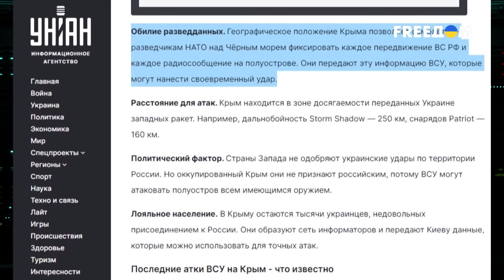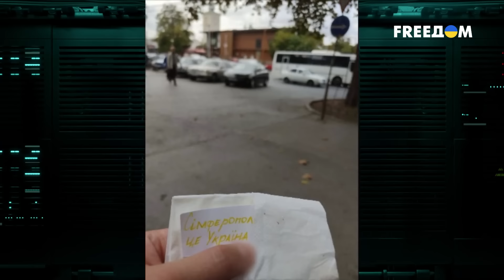ВСУ закошмарили ЧФ РФ: россияне еще НЕ ОТОШЛИ от "Москвы"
Российских корабликов уже практически не видно у берегов Крыма. ВСУ закошмарили Черноморский флот РФ так, что россияне то и дело раздумывают, как спасти то, что еще не уничтожено. "Непотопляемое" оказалось легко уничтожаемым. Что теперь представляет собой ЧФ РФ, смотрите в материале FREEДOM.